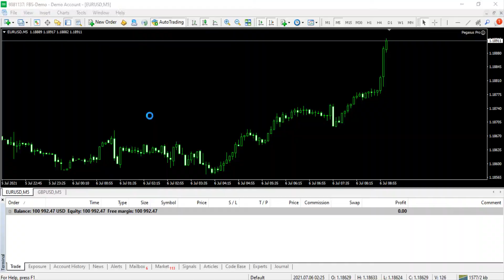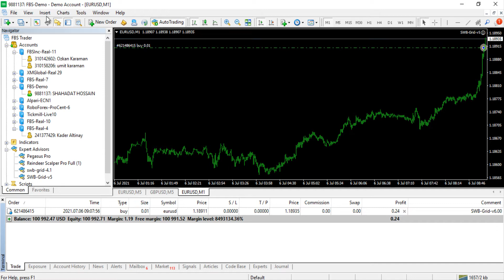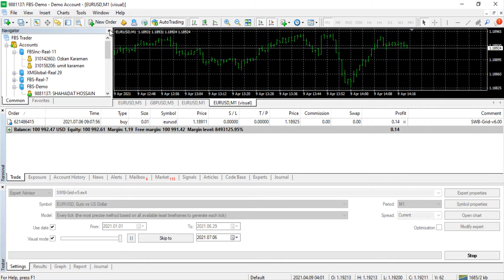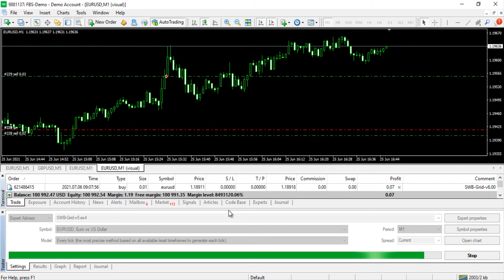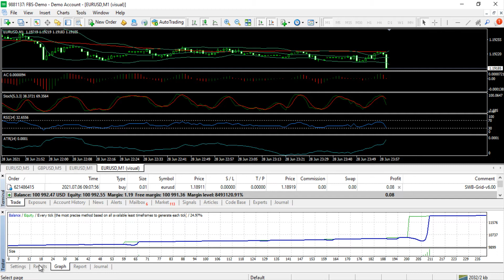EA SWB GRID v5.0 -[Private Use]- Optimized Version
Online Tips Solution Pro is dedicated to help traders to be successful and  earn money in forex trading.
Very low latency highly recommended (5 – 15ms) We
Very Low Spread ECN account is also highly recommended

Most Accurate and Profitable Paid Forex Indicator:
God bless!metamask
forex robot#forex robot free download#what is forex ea#what is forex robot#how tu use ea#how to set robot#forex auto scalper robot free download#profitable scalper ea#best forex bokar#professional ea free download#what is forex indecator